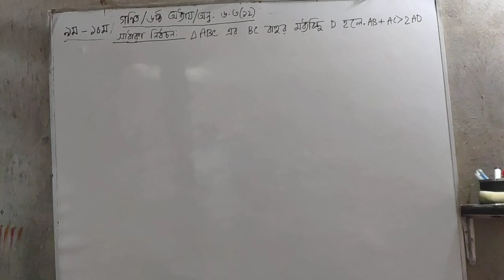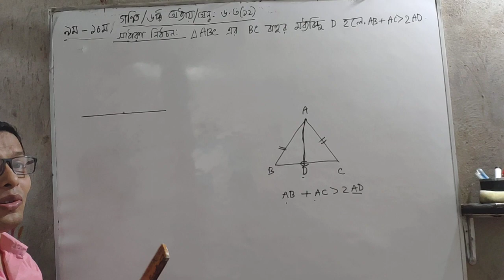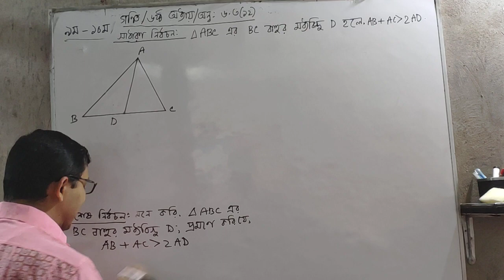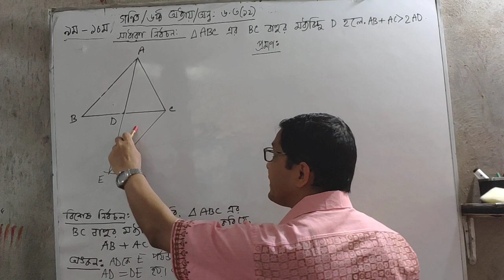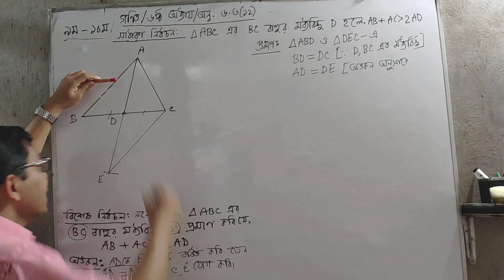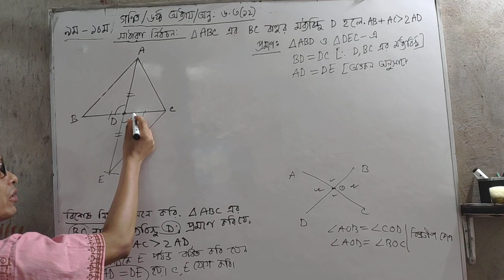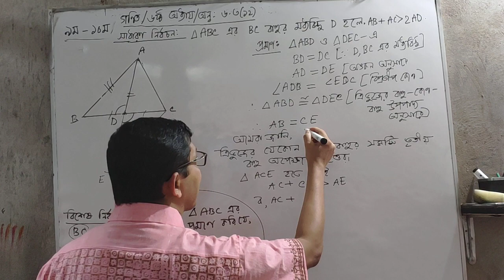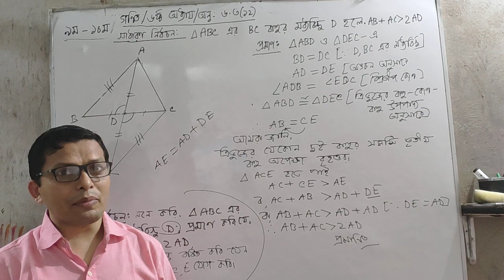Nine Ten ||| SSC ||| Math ||| Chapter-6 ||| Part-2 ||| জ্যামিতি ||| Sawkat Akbar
নবম  দশম
  গনিত
  অধ্যায় = ৬
     রেখা, কোণ  ও ত্রিভুজ (জ্যামিতি)

২য় পর্ব

আলোাচনার বিষয়ঃ
 ত্রিভুজ সংক্রান্ত উপপাদ্য ও অনুসিদ্ধান্তগুলোর প্রমাণ

আলোাচনা উপস্থাপনায়=
 শওকত আকবর